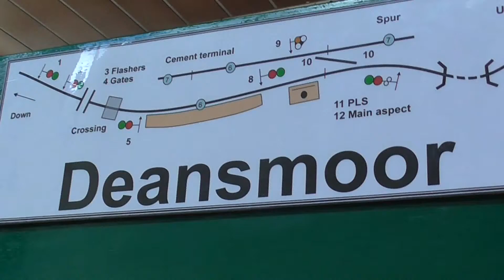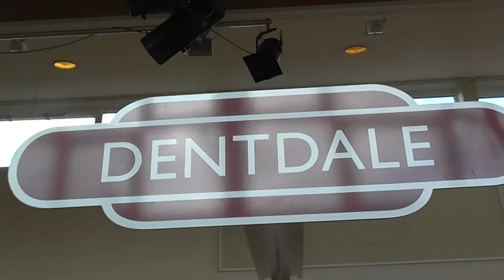Tring and District Model Railway exhibition 11/10/14 Part 1/2